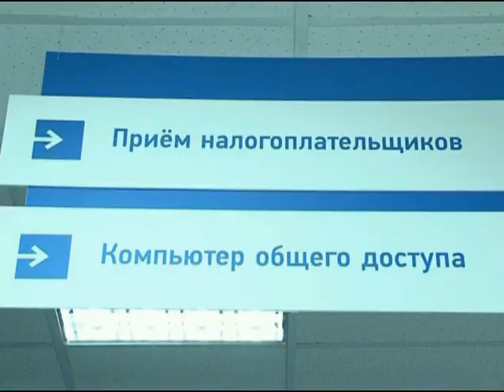День работников налоговых органов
Профессиональный праздник.